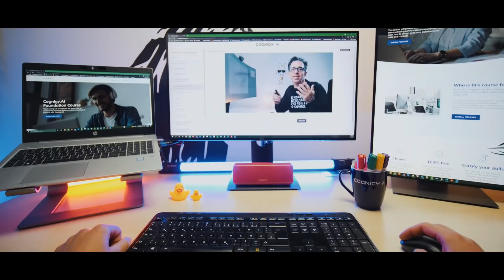Cognigy Academy - Become a Certified Voice and Chatbot Expert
Are you interested in becoming a certified voice and chatbot expert? Cognigy Academy is a free online learning site where you can find out how to build powerful and intuitive virtual agents using conversational AI. We offer a range of courses that are perfect for all levels from conversational AI beginners to experienced bot builders.

Using Cognigy Academy you will be able to choose from a list of free online courses and advance your Conversational AI skills. You will learn from experts and gain industry-wide recognition of your expertise by earning certificates to include in your CV or portfolio.